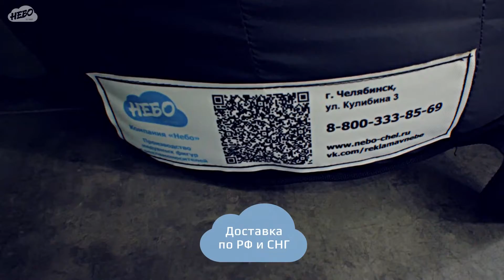Современные украшения на Сабантуй — Надувные фигуры в национальных татарских костюмах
Узнать больше:⬇️⬇️⬇️

Надувные фигуры в традиционных праздничных татарских костюмах – яркий декоративный элемент оформления на Сабантуй, народные гуляния и ярмарки. Узнаваемый образ, проверенный временем, с национальным узором и качественным исполнением станет магнитом для селфи и фотосессий. Прекрасный вариант оформления входных групп или организации открытого пространства.

Возможна установка в помещении и на улице. По желанию заказчика надувные фигуры могут быть укомплектованы Led-подсветкой.

Доставка осуществляется по всей России и странам СНГ силами транспортных компаний по вашему выбору!
Для заказа или подробной информации, свяжитесь с нами, удобным для Вас способом:

Тел.: —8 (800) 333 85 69 (бесплатно по РФ)